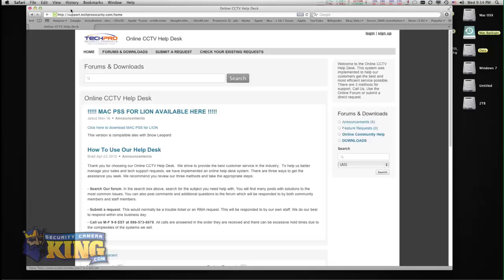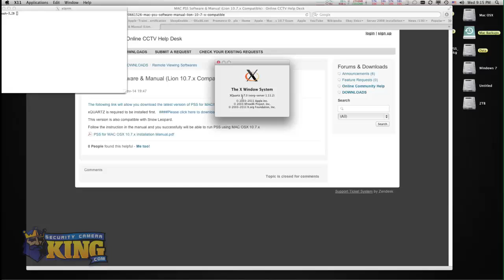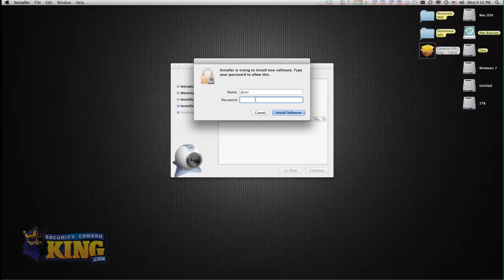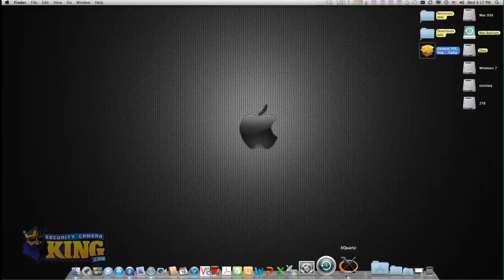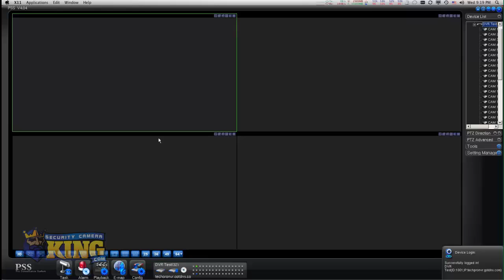PSS on MAC 10.7.2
This is a video demonstration of how to install PSS on a computer running 10.7.2 Lion. In this video I will explain some of the requirements you need to meet for an outstanding installation.

To find out more information or to purchase one of our security camera systems, go here: